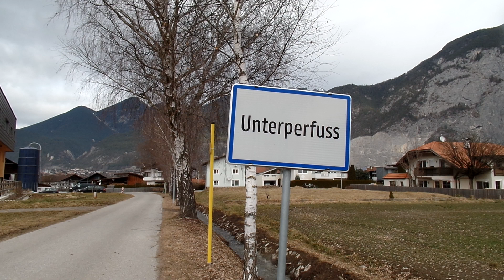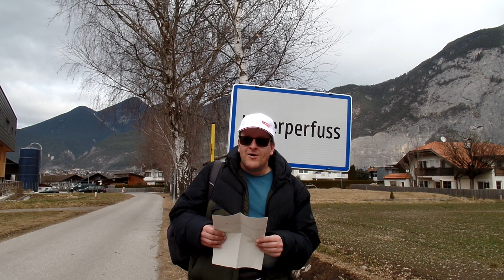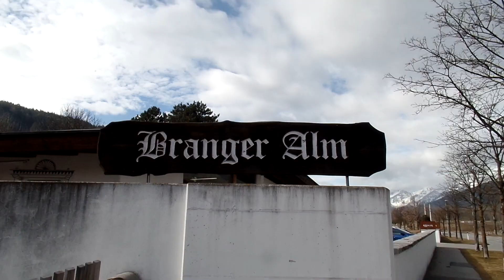104.Ortsreportage aus Unterperfuss am 17.2.2023 von Reporter Stefan Wanker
Ortsreportage Unterperfuss